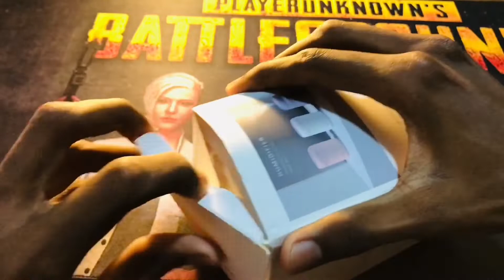Humidifier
Unboxing Humidifier